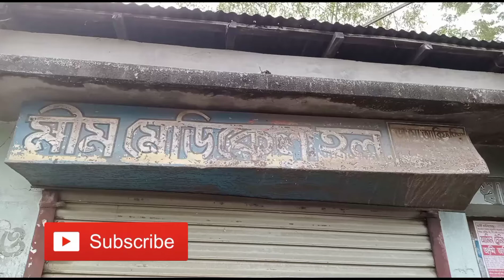বরিশাল কাজিরহাট থানার ভ;ঙ্গা মিয়ার হাট বাজারে চুরি হয়েছে।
বরিশাল কাজিরহাট থানার আন্ধারমানিক ইউনিয়ন  মিয়ার হাট মীম মেডিকেল হল চুরি হয়েছে 47 শত টাকা।একটি মোবাইল সেট নিয়ে গেছে বলে জানান ডাক্তার আরিফ মিয়া এই বাজারে আরো কয়েকবার চুরি হয়েছে বলে জানান।বিস্তারিত জানতে আমাদের সাথে থাকুন।বিস্তারিত জানতে আমাদের সাথে থাকুন